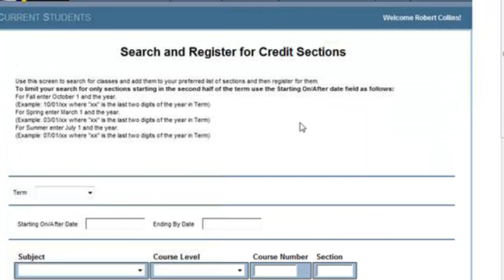TConnect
A brief overview of using TConnect at Temple College (no audio)